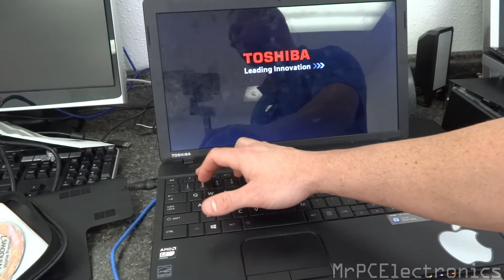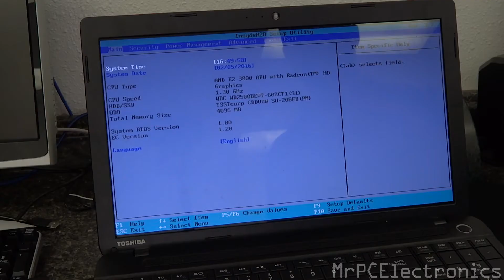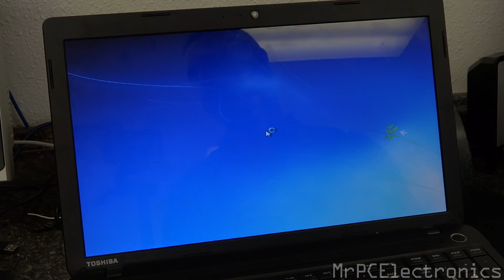Installing Win7 On Win8 Computer "FIX"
In this video I show you how to format a Windows 8 laptop that won't allow a Win7 disk past the windows icon boot. The Laptop used in this demonstration was a Toshiba Satellite C55D-A5120

🔥 TIRED OF A HIGH CELL PHONE BILL? 🔥
🔻📱 My Recommended 5G/4G LTE UNLIMITED Phone Plan 📱🔻
🔥5G/4G LTE UNLIMITED Family Plan With HOTSPOT NO CONTRACT🔥

MrPCEelectronics Most Used & Top Recommended Items

Hard Drive
Hard Drive USB Cable
Data Recovery PC
Data Recovery MAC
Hard Drive Cloning
Card Reader
Wireless Mouse
Bluetooth Wireless Head Phones
Soldering Station
Solder Wire
Thermal Imager
Xbox Live Pass

Due to factors beyond the control of MrPCElectronics, it cannot guarantee against unauthorized modifications of this information, or improper use of this information. MrPCElectronics assumes no liability for property damage or injury incurred as a result of any of the information contained in this video. MrPCElectronics recommends safe practices when working with computers, electronic devices and tools or equipment seen or implied in this video. Due to factors beyond the control of MrPCElectronics, no information contained in this video shall create any express or implied warranty or guarantee of any particular result. Any injury, damage or loss that may result from improper use of these tools, equipment, or the information contained in this video is the sole responsibility of the user and not MrPCElectronics.